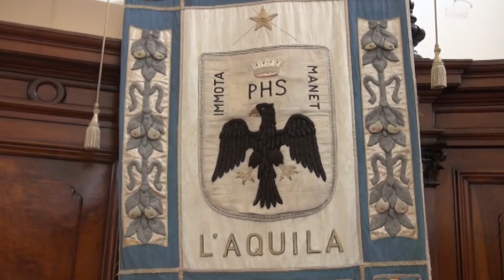Nuovo consiglio comunale, ecco gli scenari